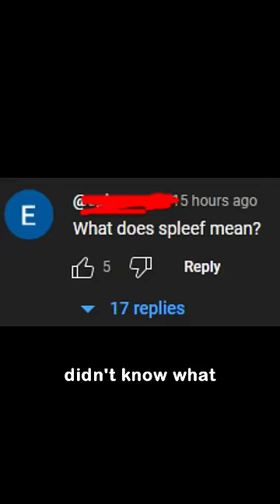minecraft vocab words